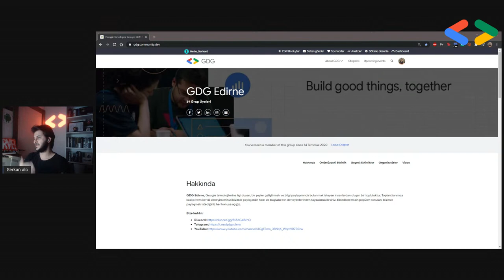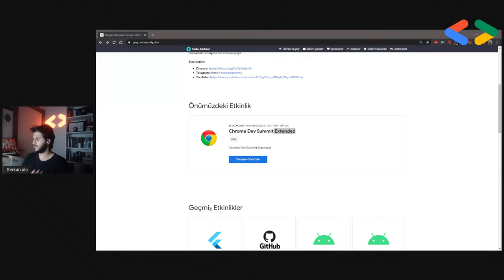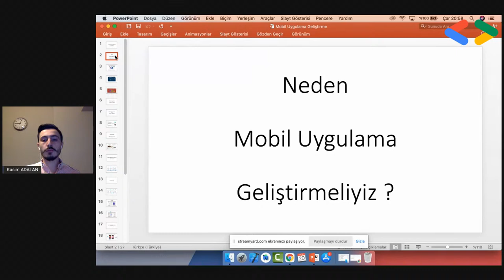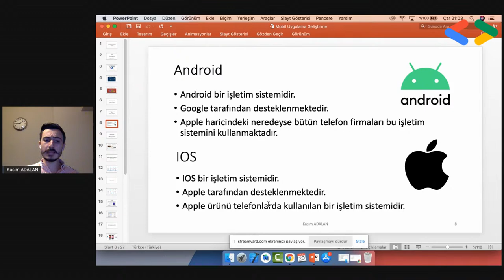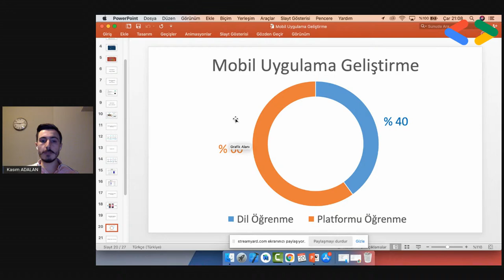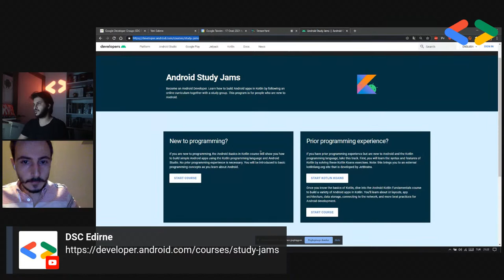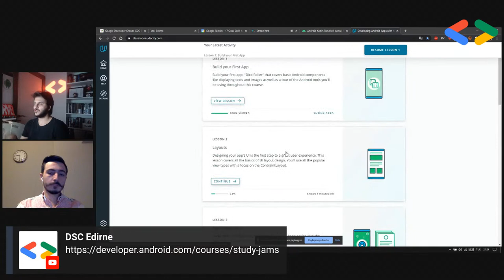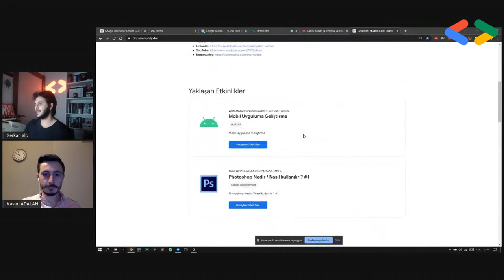Mobil Uygulama Geliştirme | Kasım Adalan | TechTalk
Herkese selamlar 🤚

🚀 DSC Edirne olarak harika bir yayınla yeniden karşınızdayız.🥳

📅 20 Ocak 20.30'DA "Mobil uygulama geliştirme" konusu ile birlikte Kasım Adalan, @dscedirne youtube kanalımızda bizlerle beraber olacak.

📱Mobil uygulama geliştirme hakkında fikir sahibi olmak istiyorsanız bu yayınımızı kaçırmayın❗️